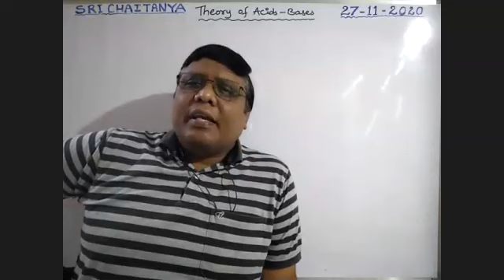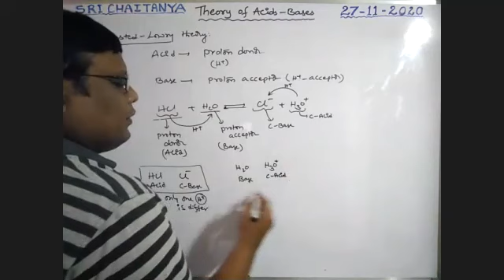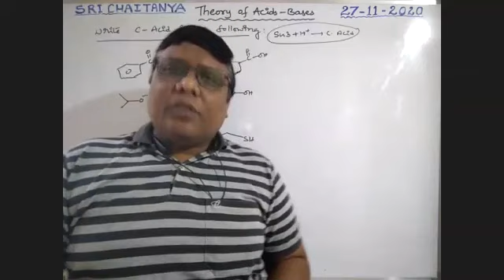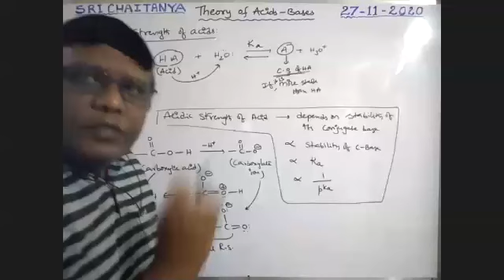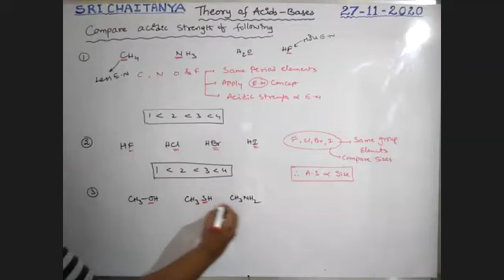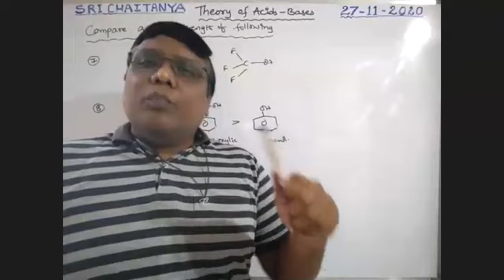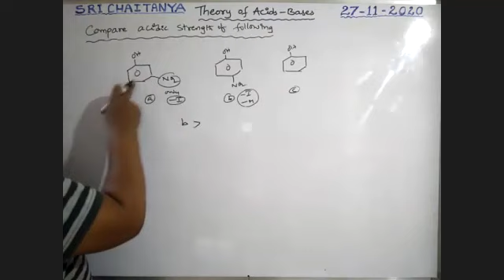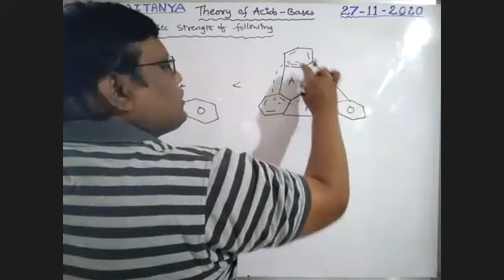GOC III - 1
Theory of Acids - Based